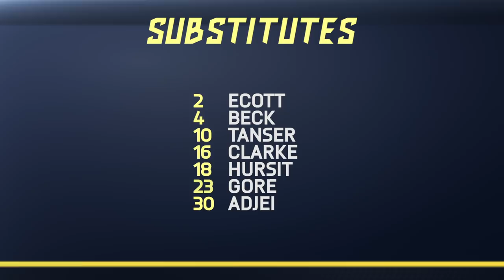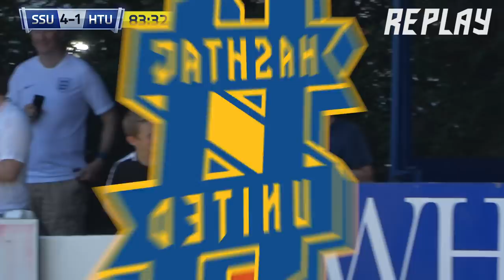OUR FIRST NON-LEAGUE GAME! | SWINDON SUPERMARINE VS HASHTAG UNITED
Hashtag's pre-season journey starts on the road to Swindon...how could we cope against a side 3 steps higher?

★ HASHTAG UNITED PLAYERS' TWITTER ★

Match filmed by Match Day Media.